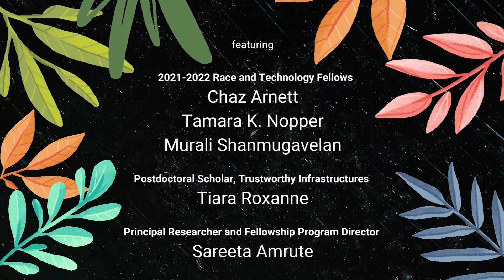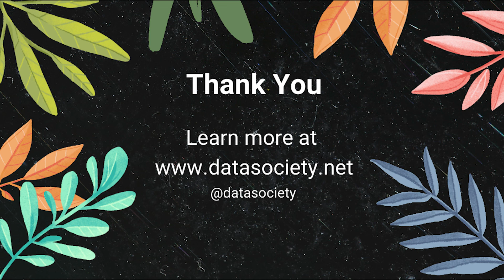In Fellowship: Capstone Conversation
In this conversation, 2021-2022 Fellows Chaz Arnett, Tamara K. Nopper, and Murali Shanmugavelan, and Postdoctoral researcher Tiara Roxanne reflect on their experience at Data & Society during the second year of a global pandemic with Principal Researcher and Fellowship Director Sareeta Amrute.

Through honing methods, expanding frameworks of understanding, developing curricula, curating panels, and swapping recipes, the cohort shares how they build their own intellectual and interpersonal community situated beyond the larger contexts of institutions and identities.